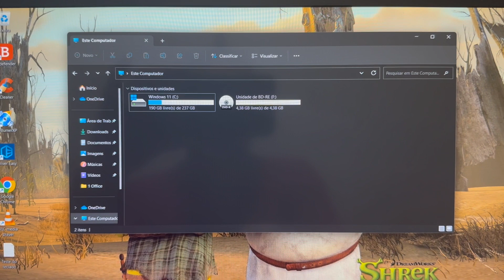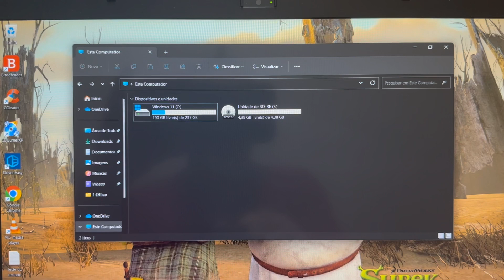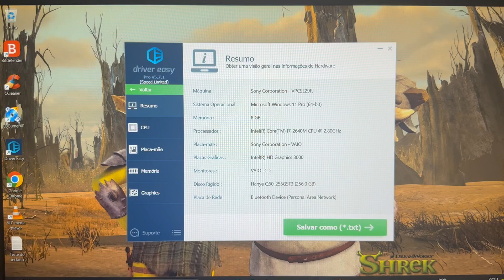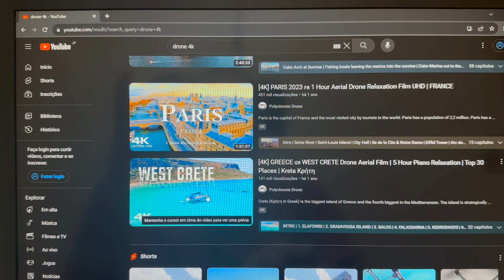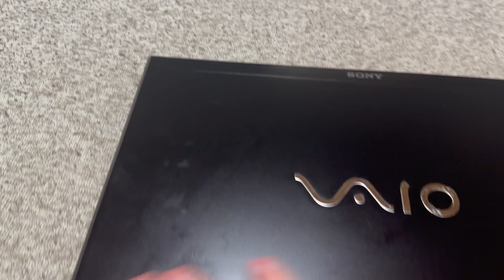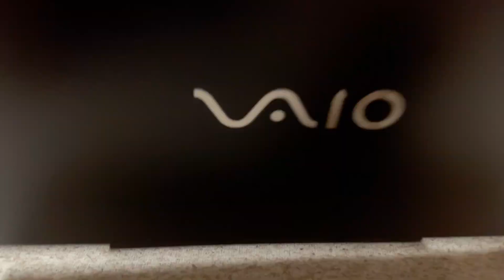Vendido🎉Notebook Sony Vaio Core i7 Completo 8G Mem SSD256G HDMI BT Web USB3.0 Video Radeon Full HD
¥18,000

Modelo 2012
8 Giga Memoria DDR3 (4 Integrada)
Video AMD Radeon HD 7400M Series  +
Intel HD Graphics 3000
Teclado 💡 Iluminado
Bateria Funcionando Normal (PL)
Wi Fi
Bluetooth
WebCam Embutida